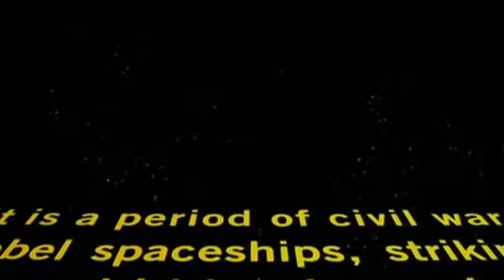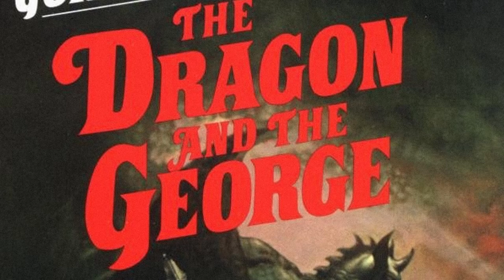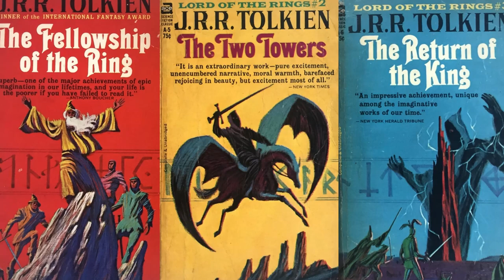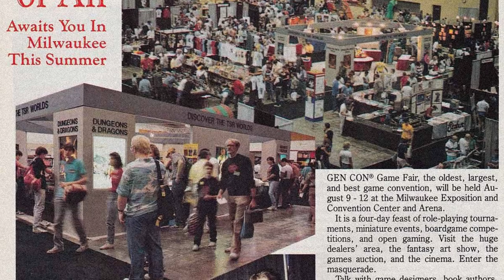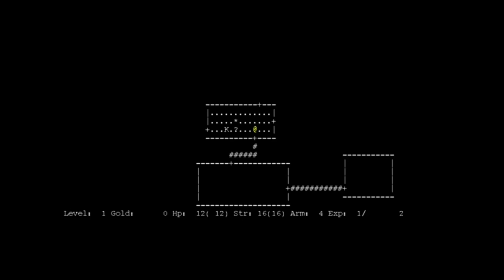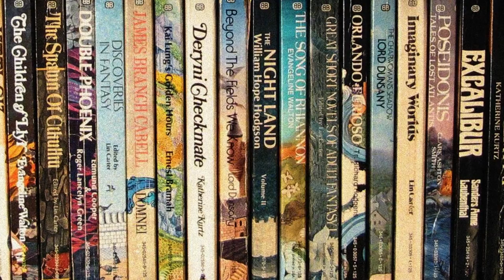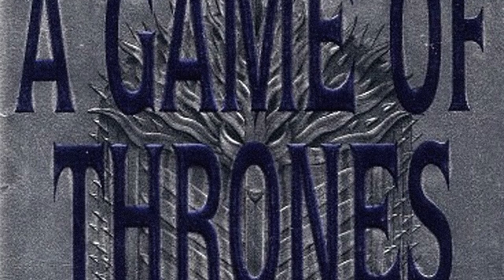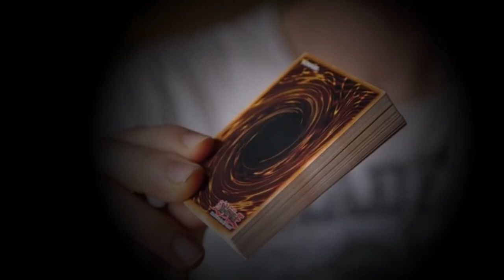Il Regno del Dark Fantasy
Prosegue la storia del genere fantasy: in questo video partiremo dal cinema fantasy degli anni '80 per arrivare al primo Trading Card Game fantasy, Magic: The Gathering.

Condividete il video così altri potranno unirsi all'avventura 💪

Capitoli:
00:00 Una Rivoluzione chiamata Star Wars (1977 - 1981)
06:49 Il Regno del Dark Fantasy (Cinema 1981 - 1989)
11:26 La linfa di Dungeons & Dragons (Altri media 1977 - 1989)
14:11 L’altra faccia del Fantasy (Giappone 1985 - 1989)
19:02 Gli anni ‘90 (1990 – 1997)

Musiche di sottofondo:

"Mercury" di Infraction

"Galactic" di Filmstro

"Brave New World" di Karl Casey @ White Bat Audio

"Legend of Zelda - Song of Storms" remix di Foxbeats